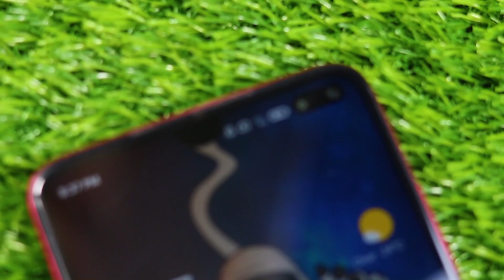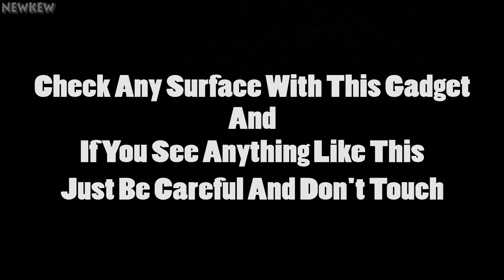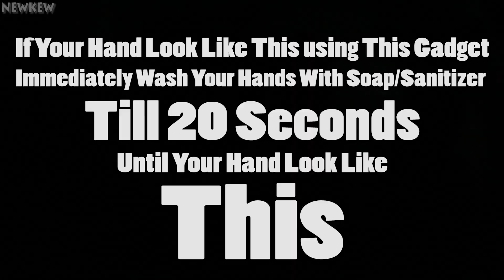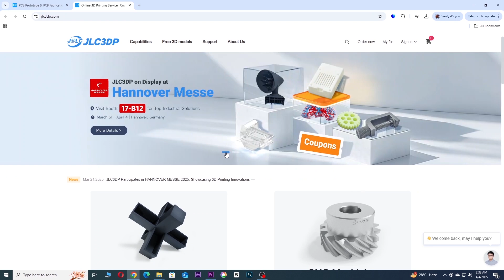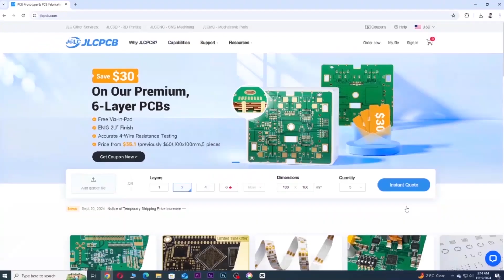5 SIMPLE INVENTIONS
Special Deal: Get a $30 coupon for JLCPCB premium 6-layer PCBs